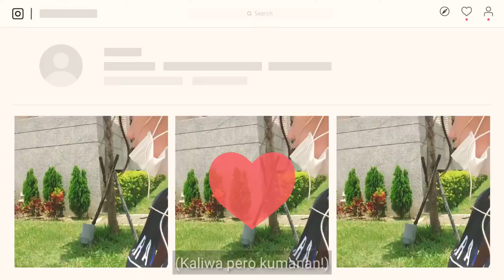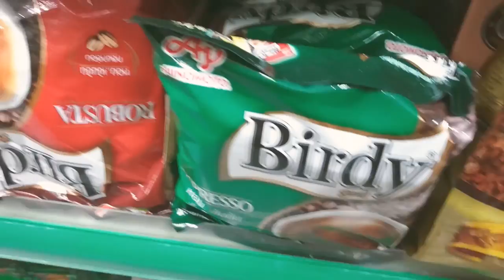Got lost looking for Dao Ming Si | VLOG#9